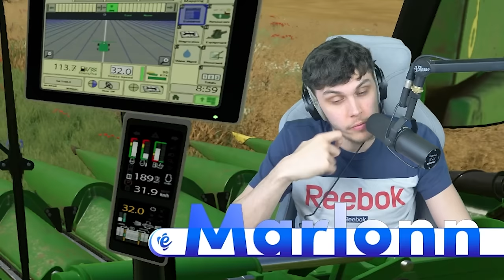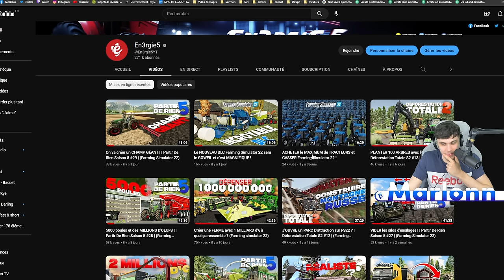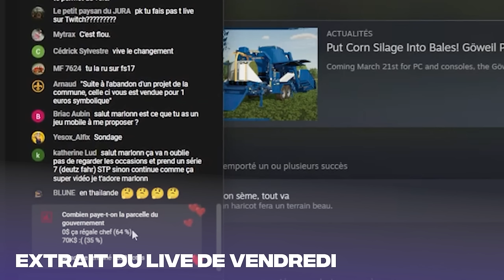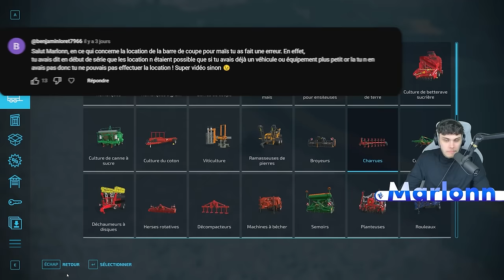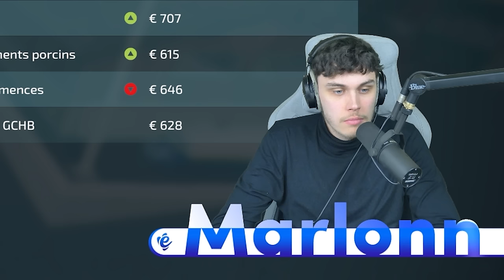J'ai SUPPRIMÉ LE SILO ! | Partir De Rien Saison 5 #30 | (Farming Simulator 22)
Episode 30 de la carrière suivie Partir De Rien SAISON 5 sur Farming Simulator 22, dans laquelle je vais faire développer ma ferme sur FS22, bon visionnage ! 🚜 Les mods de la vidéo